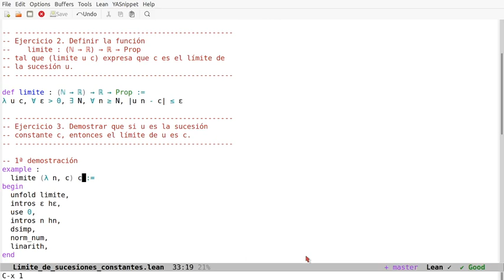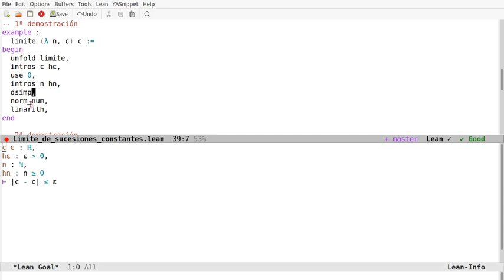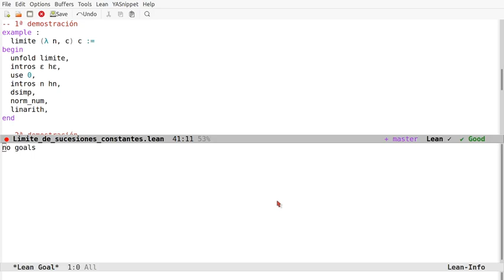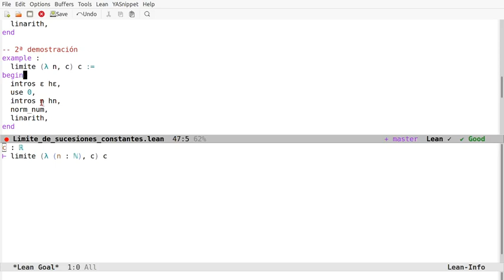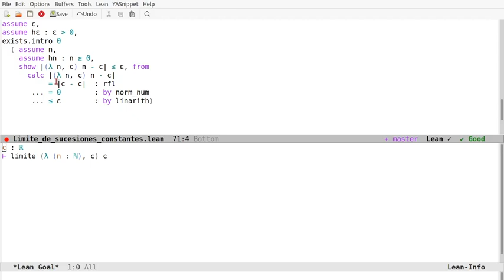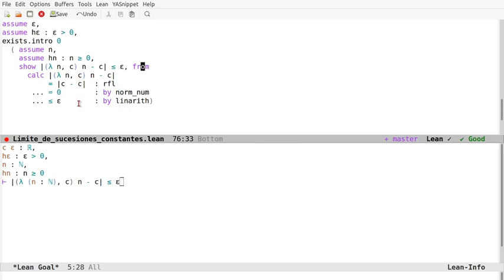Pruebas en Lean: Límite de sucesiones constantes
En el vídeo se comentan cómo representar en Lean las sucesiones, cómo definir su límite y cómo demostrar que que el límite de una sucesión constante es la constante. Los enlaces son
a la sesión en Lean Web.